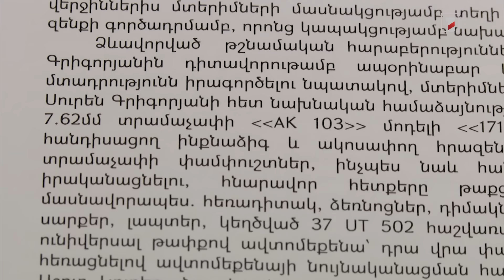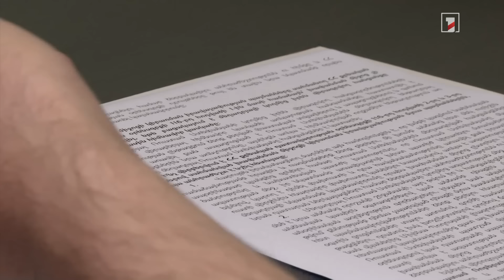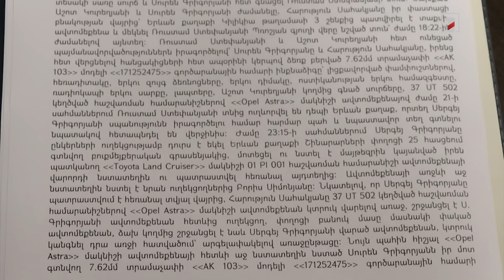Ինչու էին լարվել Չաղ Ռուստամի և Ֆազի հարաբերությունները. քննիչը մանրամասներ է հայտնել